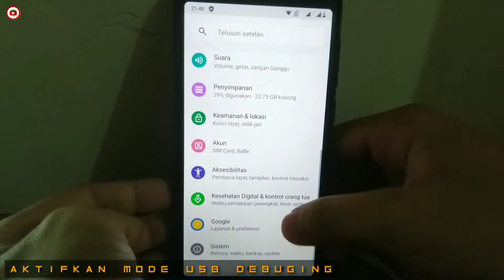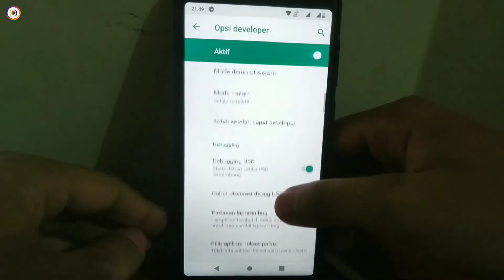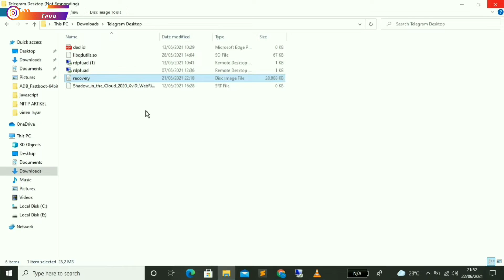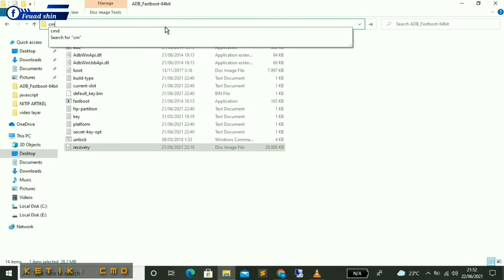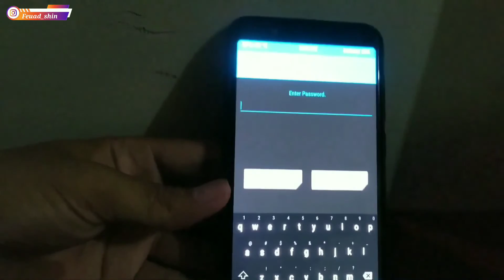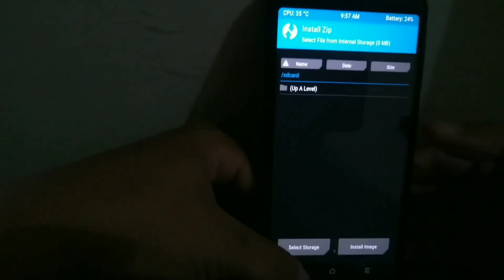cara terbaru install TWRP asus zenfone max pro m1 tanpa bootloop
hallo teman teman di video ini saya membuatkan tutorial cara install TWRP di hp asus zenfone max pro m1, di video ini saya menjelaskan secara jelas step by step cara install TWR nya, jadi di tonton aja ya videonya sampai selesai agar tidak slah paham.

- pastikan laptop kalian sudah terinstall USB driver
- Untuk file twrpnya kalian rename recovery, lalu ketika sudah di rename kalian pindahkan ke folder adb fastboot

TERIMAKSIH yang sudah selalu support channel ini. dan jangan lupa yang belum berlangganan di channel ini silahkan tekan aja tombol subscribe nya agar saya selalu semangat upload video yang menarik dan jangan lupa juga  nyalakan loncengnya agar selalu update video video menarik di channel ini. saya jamin jika kalian subscribe channel ini pasti banyak mendapatkan ilmu yang bermanfaat seputar teknologi